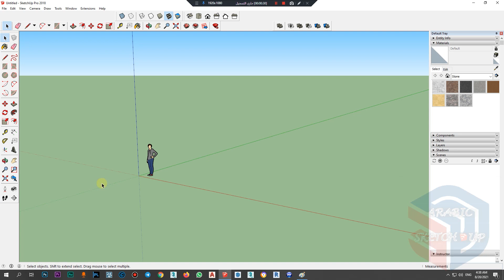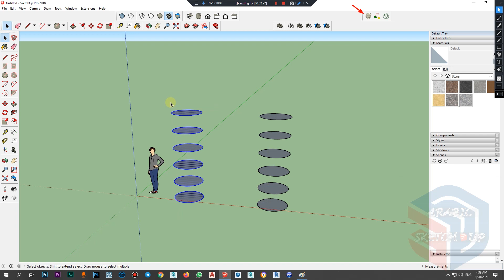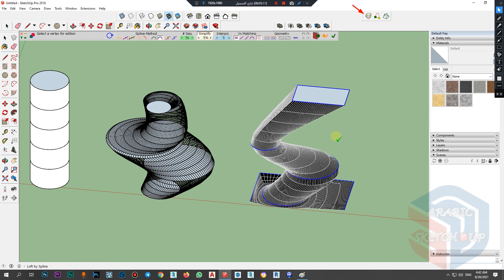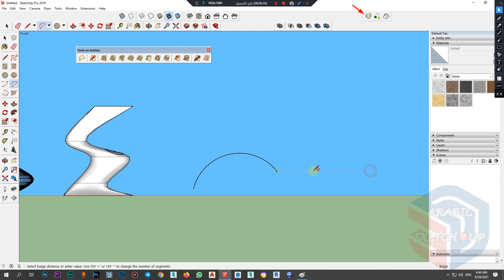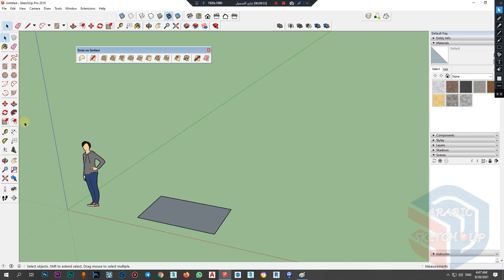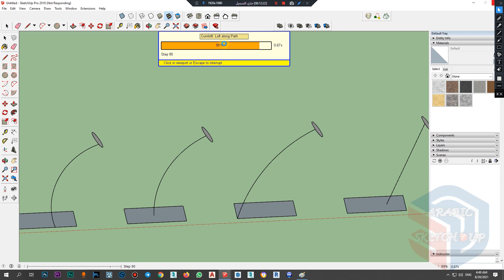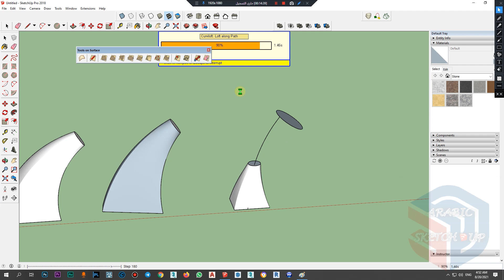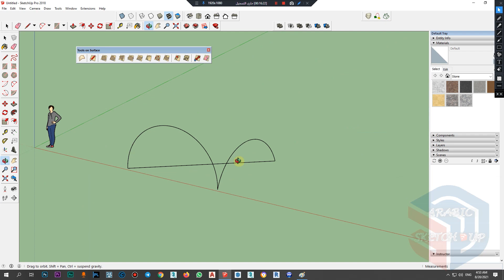شرح بلجن Curvloft لعمل الاشكال العضوية وهياكل الشيد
هناك بعض الإضافات المختلفة التي يمكنك استخدامها لإنشاء تصميمات هيكلية قابلة للشد - أوصي باستخدامهما معًا على جهاز الكمبيوتر. الأول هو Curviloft by Fredo6 ، والثاني هو Soap Skin and Bubble. إنهم يعملون بشكل مختلف قليلاً ، وفي بعض الأحيان يمكنك الحصول على نتائج مختلفة من خلال تجربة كل واحد منهم.
ما وجدته عند العمل مع هذه الهياكل هو أنه من الأفضل أن تبدأ برسم المنطقة التي تحاول تغطيتها على الأرض. ثم يمكنك تطوير إطار عمل واستخدام هذه الامتدادات لتطوير مظهر على الإطار.
أفضل طريقة للقيام بذلك هي التفكير في الهيكل الخاص بك كما لو كنت تقوم ببنائه بالفعل - يمكنك رسم خطوط كما لو كانت تدعم ، ثم ارسم أقواسًا بينها لتطوير أطر العمل الخاصة بك.
في بعض الأحيان يكون من الأفضل إنشاء إطار العمل بالكامل مرة واحدة ، وفي بعض الأحيان يكون من الأفضل إنشاء جزء واحد من إطار العمل ، ثم استخدام أداة التدوير لإنشاء الجزء المتبقي منه.
لا تخف من رسم سطح مستوٍ لرسم أقواسك عليه.